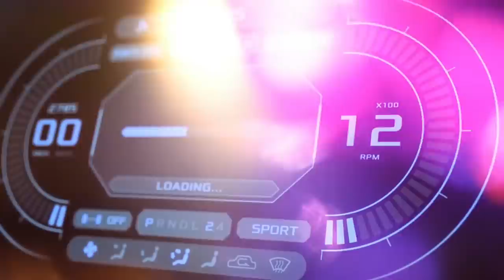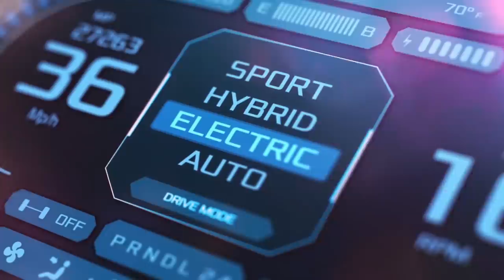Shinnosuke - LAST DIMENSION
ランティスが展開する ながら聴きサービス「MixBox」の限定コンテンツ「MixUp!」より
Shinnosuke「LAST DIMENTION」を先行公開いたします。

様々なアーティストへの楽曲提供を始め、アーティスト活動、アニメ作品のサウンドトラック制作等で活躍するミュージシャン＆マルチプロデューサー、Shinnosukeが自らの手でTRIGGERの大ヒット曲『Last Dimension〜引き金をひくのは誰だ〜』をセルフカバー！！よりハードにダンサブルになったShinnosukeバージョンの「LAST DIMENTION」を見逃すな！

LAST DIMENSION（TRIGGER提供曲、セルフカバー）
作詞：結城アイラ　作曲編曲：Shinnosuke
アーティスト：Shinnosuke

Sound produce：Shinnosuke
Co.Produce：Junnosuke Sato（Precious tone）
Music video：Sasga　©︎ PLANET PICTURES LLC.

ShinnosukeオフィシャルTwitter

■「MixBox」とは
「MixBox」は株式会社バンダイナムコアーツが開始する、24時間いつでも誰かと繋がる新しい動画配信プログラムです。
当プログラムでは、バンダイナムコアーツの楽曲を無料で楽しみながら、種々の映像コンテンツをお楽しみいただけます。

MixBox MixUp!